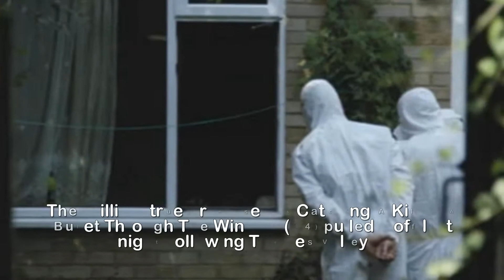Catching A Killer A Bullet Through The Window review A rarity in his genre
Catching A Killer A Bullet Through The Window review A rarity in his genre.The brilliant true-crime series Catching A Killer: A Bullet Through The Window (C4) pulled it off last night, following Thames Valley’sinvestigators on a murder case that seemed, at first, to be a tragic accident. A distraught young man had called 999, reporting that his friend,Suhaib, had been shot. Hours later, an older, dignified Somali man called the police to report his 19-year-old son missing. Down at the